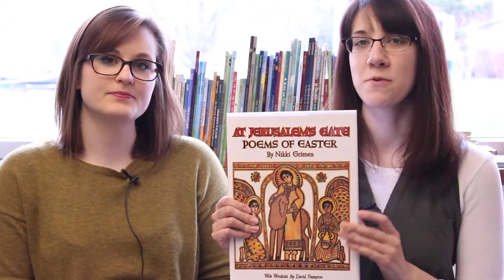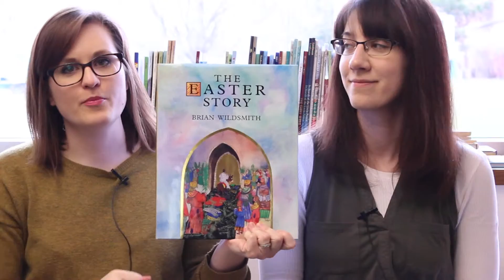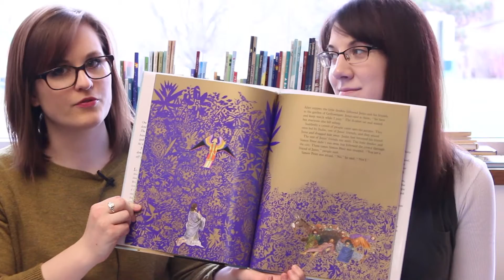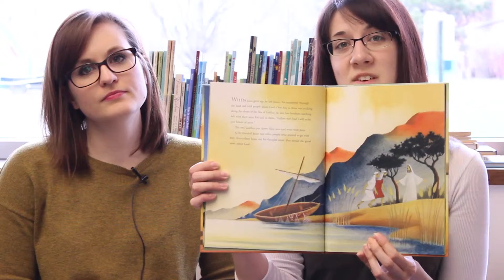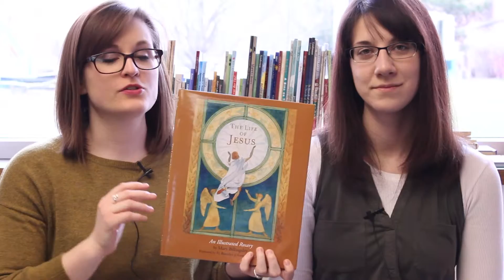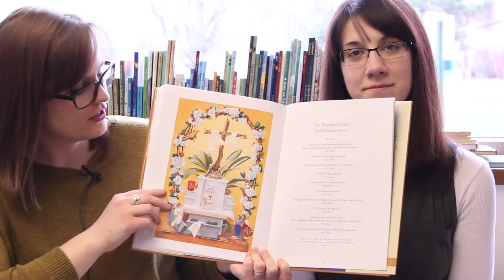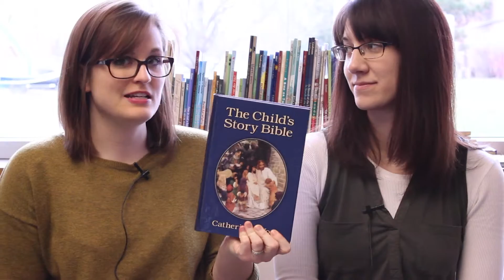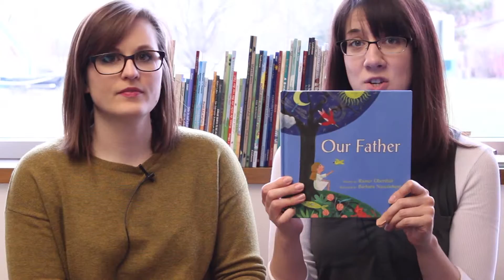Books about Easter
We've got some recommendations for picture books to read this Easter weekend. Watch to the end for our bestselling religious titles, including a classic that has been in print since 1934!